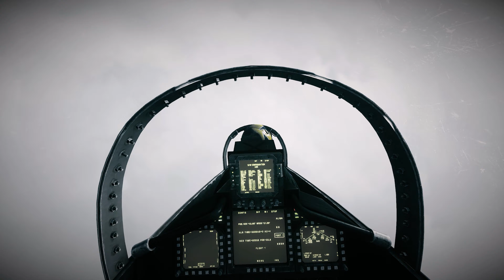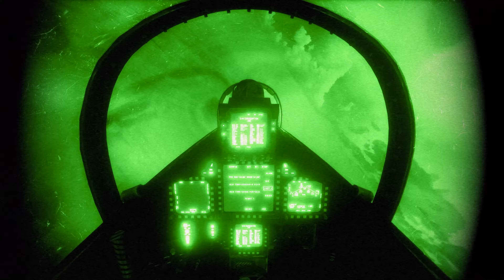Going Hunting - Battlefield 3 Enhanced | 4K Ultra HD | No HUD | Cinematic Gameplay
This Battlefield 3 gameplay was recorded in 4K Ultra HD with a custom FOV and the HUD turned off. It is intended to be an immersive walkthrough of the Singleplayer Campaing. To remove the blue tint in Battlefield 3 I also color graded the footage slightly.

The term 'Enhanced' in the title therefore refers to the fresh look that was achieved with the custom settings and my editing.

battlefield 3 jet mission
battlefield 3 hardcore
battlefield 3 hardcore no ui
battlefield 3 hardcore no hud
Battlefield 3 hardcore gameplay
Battlefield 3 no UI
battlefield 3 no ui hardcore
Battlefield 3 no UI gameplay
battlefield 3 no hud
battlefield 3 no hud gameplay
battlefield 3 no hud hardcore
battlefield 3 no hud hardcore gameplay
battlefield 3 no crosshair
battlefield 3 no blue tint
battlefield 3 without blue tint
battlefield 3 color graded
no ui battlefield 3
no hud battlefield 3
no blue tint battlefield 3
no corsshair battlefield 3
hardcore battlefield 3 gameplay
no hud battlefield 3 gameplay
no ui battlefield 3 gameplay
no crosshair battlefield 3 gameplay